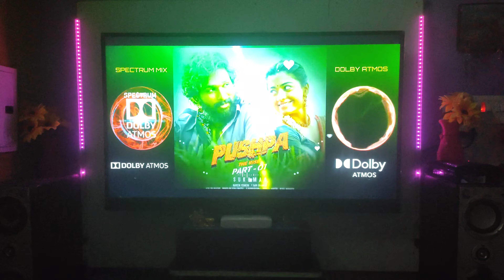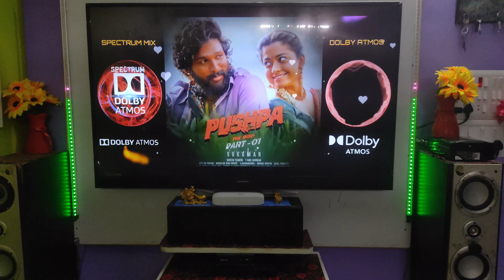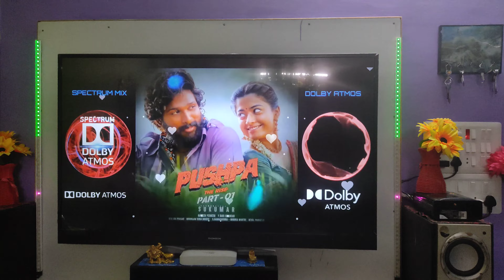telugu saami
pushpa saami telugu